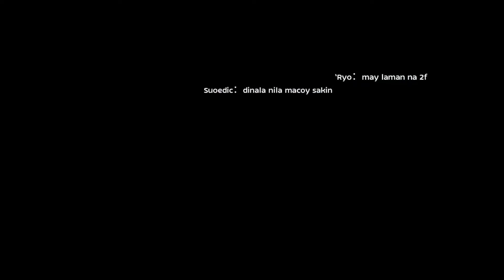Valanyr WoE Nov 18 feat Supremo and Phantom - Attack (Raw)